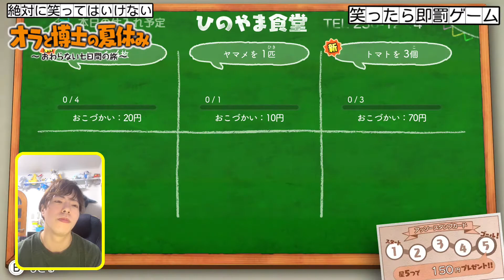絶対に笑ってはいけない【クレヨンしんちゃん オラと博士の夏休み】5日目①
【今回の内容】
笑ってしまったら即罰ゲーム！

あのジジイどこ行きやがったし(´；∀；`)

こんにちは！
「ぽぷうら」と申します。
YouTuber/fursuiterとして活動しております。

・実写動画
・ケモノ着ぐるみ
・緊急災害